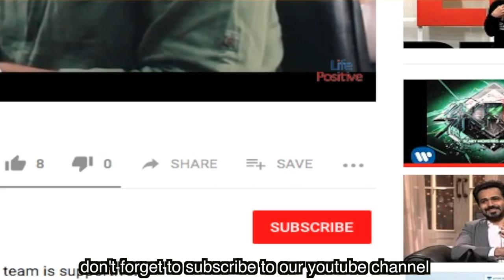Top 5 New Year Resolutions Ideas for 2019| Life Positive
Hey guys we hope you were able to resonate with our top 5 newyearresolutionideas for 2019. We hope you apply them and have a successful and amazing year ahead. For more